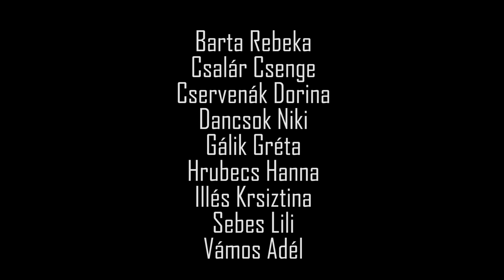sayMYNAME/ Black Flame/ Blessed- Bass Drop- My type Choreography by Palánki Edina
Choreography by Palánki Edina
Songs:
Shenseea & Tyga- Blessed
Traila Song- Bass Drop
Saweetie- My Type

Dancers:
Barta Rebeka
Dancsok Niki
Csalár Csenge
Cservenák Dorina
Gálik Gréta
Hrubecs Hanna
Illés Kriszti
Sebes Lili
Vámos Adél